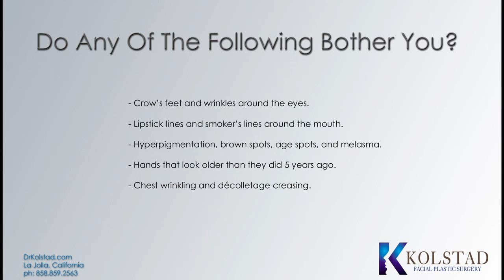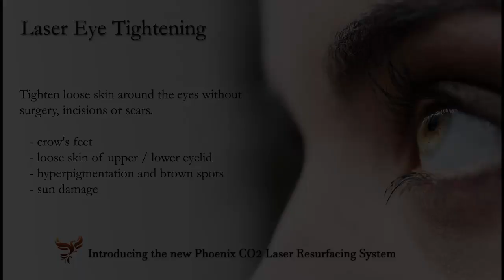co2 laser san diego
co2 laser skin resufacing.